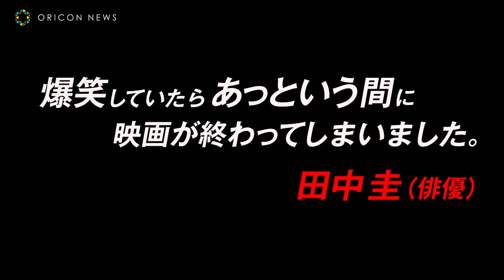松尾スズキが七変化!?「猫」から「二人羽織」の怪演っぷり 映画『108～海馬五郎の復讐と冒険～』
「大人計画」の主宰・松尾スズキが監督・脚本・主演を務めた映画『108～海馬五郎の復讐と冒険～』（公開中）。松尾スズキが演じる主人公・海馬五郎による、ハロウィンガチ勢もびっくりの「七変化」映像が解禁。

　普段は仕事の締め切りに追われ不愛想に仕事をこなす主人公・海馬五郎だが、妻の浮気を知り、「全財産を使って”いいね！”の数だけ女を抱く」という前代未聞のあまりにバカバカしい復讐計画を実行していく中で、喜怒哀楽様々な表情を見せたり、思いもよらない奇行に走ったりと、そのドタバタぶりは常に見ていて飽きることがない。いきなりの「赤ちゃん」から、わかりやすい「酔っ払い」、おちゃめな表情が垣間見える「タコ」、松尾曰く「ヨン様」をイメージしたという若かりし頃の写真、やけにクオリティーの高い「猫」や「原始人」の形態模写、なぜか二人がバスタオルに巻かれ一体となっている「二人羽織」。「なぜそうなった？」と突っ込みたくなるレパートリーが盛りだくさんで、「七変化」を遂げる松尾スズキの変幻自在ぶりに爆笑必至。